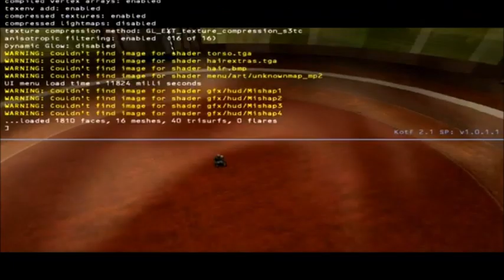Defending The Jedi Temple - SW Knights Of The Force - Let's Play part 2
We defend the Jedi Temple from the newly appointed dark lord of the Sith Darth Vader and his 501st Legion.